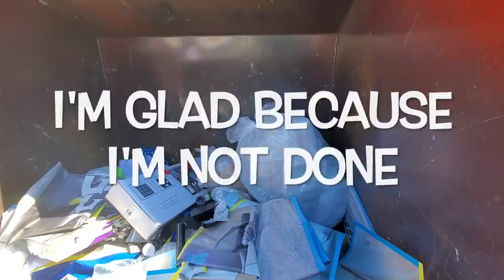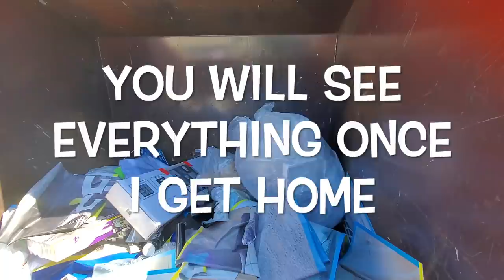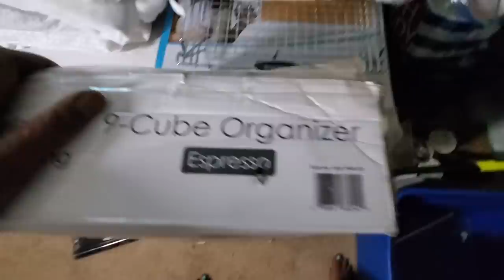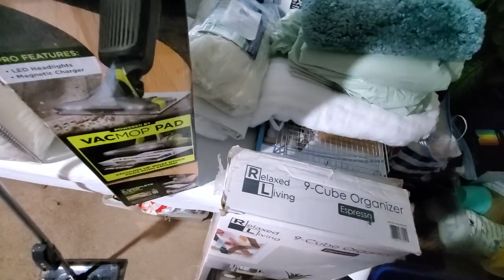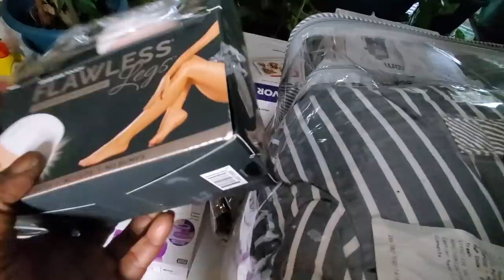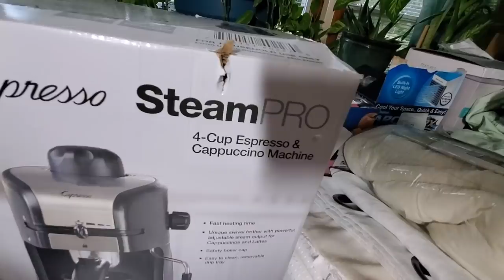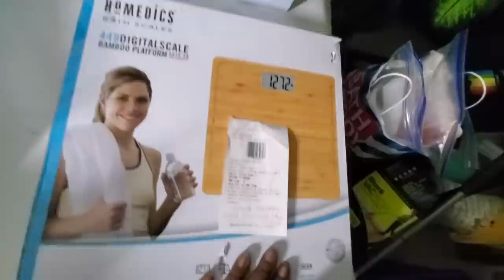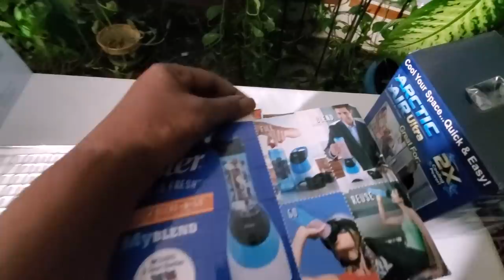DUMPSTER DIVING | BED BATH & BEYOND MOTHERLOAD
I'm a dumpster diver. I go to Big Corporate stores and check dumpsters for useful items to reuse, repurpose, resell, recycle, share and donate.. Helping our family and others save money. Dumpster diving at retail stores to find some amazing stuff and reduce waste. They have thrown out so many usable items. We are doing our small part in reducing waste in America by saving things from the landfill one dumpster at a time.

I take you along with me to see how wasteful corporate stores can be. let me show you how I turn trash into cash with my dumpster diving finds. If you haven't already please check out my Flea Market videos, there is one linked down below. Sit back enjoy and share the video so everyone else who may be interested can enjoy as well.